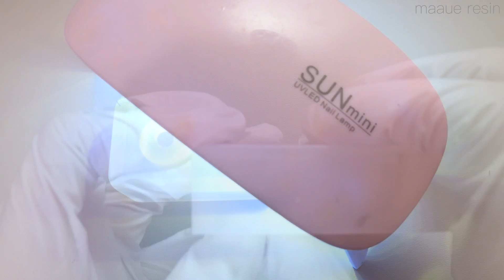【UVレジン】12星座を閉じ込めた宇宙の球体キーホールダーをつくる / The Zodiac Sign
牡牛座、双子座、蟹座のキーホルダーを作ってみました🌌✨
今回は4〜7月の星座で作りましたが、8月以降の星座も後々作っていきたいなと思います☺️

✂️販売の詳細はこちら✂️

販売ショップ：メルカリshops【まーうえ】
販売が終了したため、ショップは一時非公開としています🏃‍♀️また新たに販売を行うときはショップを公開します🙌

今回の動画は販売用の星座のキーホルダーを作るメイキングとなります😊
作り方を知りたい、という方は下記の動画をご覧ください✨

【個人で楽しむ範囲での模索OK。ただし、商用利用不可（詳細はチャンネル概要欄に記載）】

星の雫（パジコ）：
まさるの涙：
モールド ：
レジン着色剤

【BGM】
PeriTune様